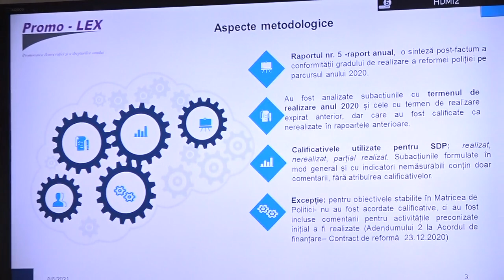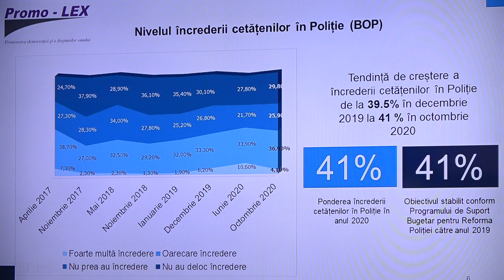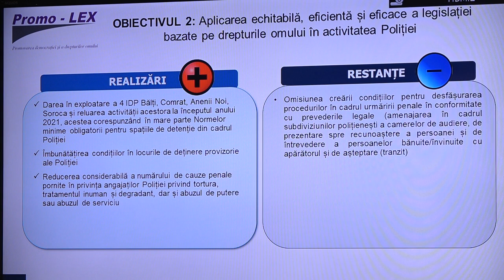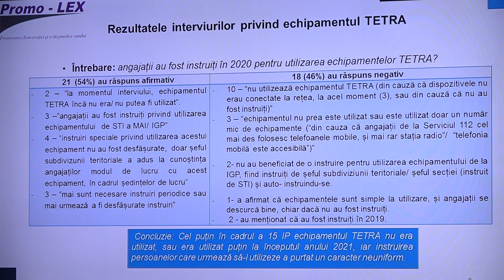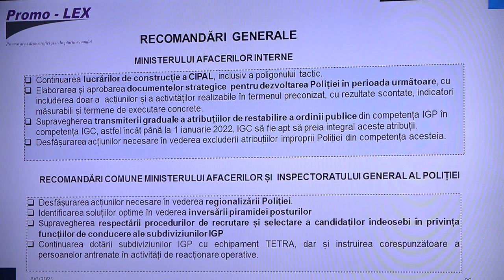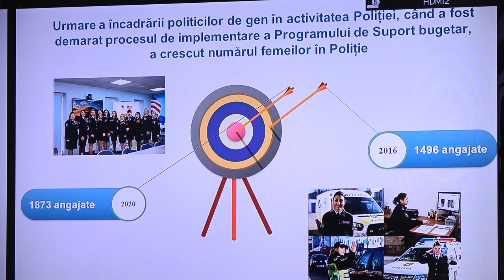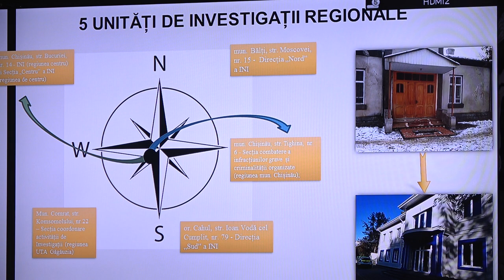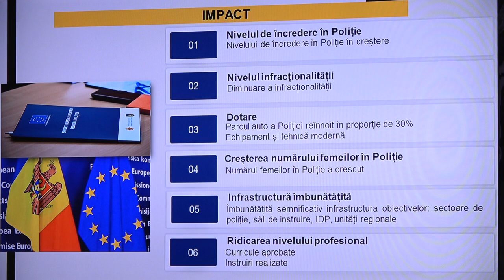Raportul „Monitorizarea civică a reformei Poliției în Republica Moldova, retrospectiva anului 2020”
Prezentarea de către Asociația Promo-LEX a raportului nr. 5 „Monitorizarea civică a reformei Poliției în Republica Moldova, retrospectiva anului 2020”